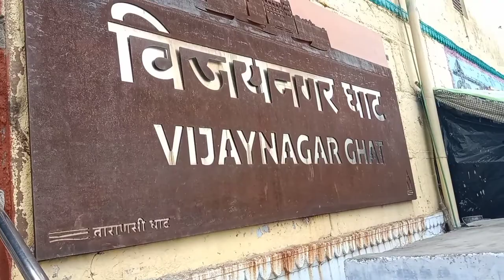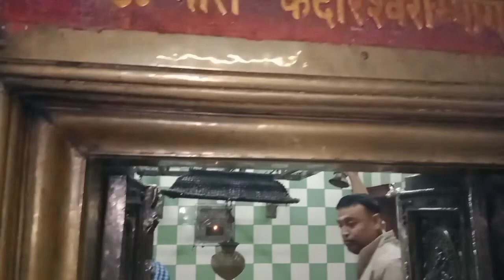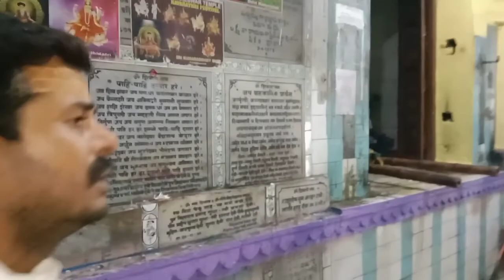श्री गौरी केदारेश्वर मंदिर 👣 केदार घाट वाराणसी || My First Video Selfi Boy Manoj Prajapati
श्री गौरी केदारेश्वर मंदिर
केदार घाट के नाम से जाना जाता है
या इतिहास काल से जुड़ा हुआ है इस वीडियो में बताया गया है कि अपना काशी तीन खंड में बांटा हुआ है
श्री गौरी केदारेश्वर मंदिर वाराणसी में पड़ता है जिसे काशी और बनारस के नाम से इसे जाना जाता है

Manoj Prajapati

Shri Gauri kedareshwar Mandir